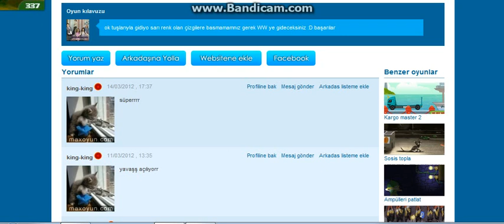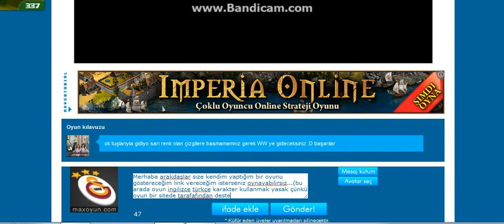Otobüs Ehliyeti (Oyun)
yada iyi eğlencelr =) oyun kendi yapımım üzerinde çok uğraştım =) sponsor sponsoru yabancı bir site olduğu için ingilizceye cevrildi.Her hangi bir bölümde takılırsanız sorabilirsiniz.